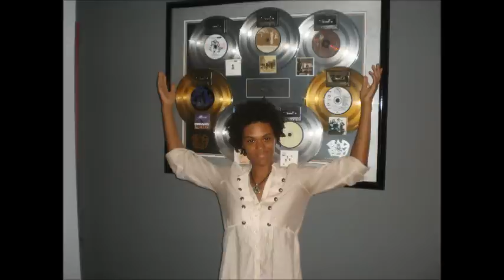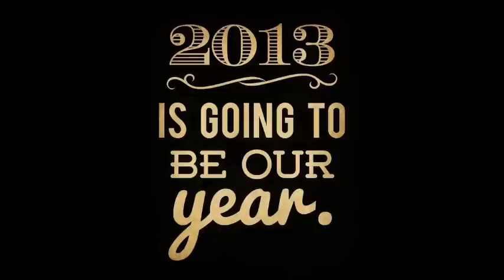Princess Usheda- 60 Shades of Blue.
No More Midnight Blue